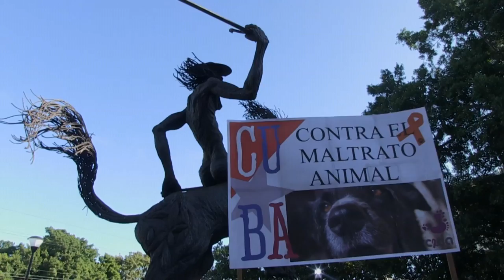مسيرة للمطالبة بقانون لحماية الحيوانات في كوبا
أقيمت في العاصمة الكوبية هافانا مسيرة شارك فيها المئات للدعوة الى إقرار قانون لحماية الحيوانات.